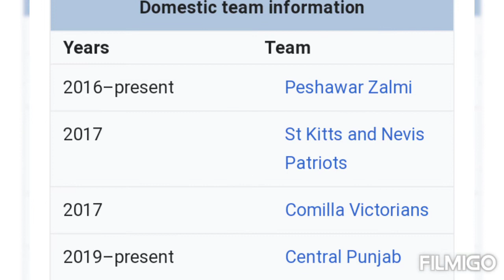hassan ali biography